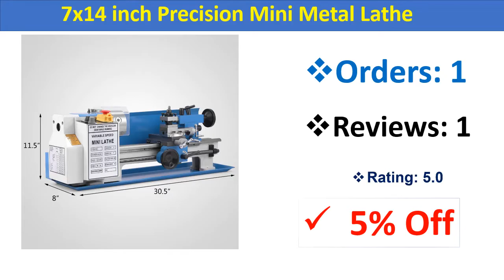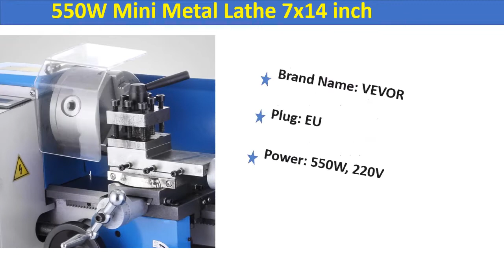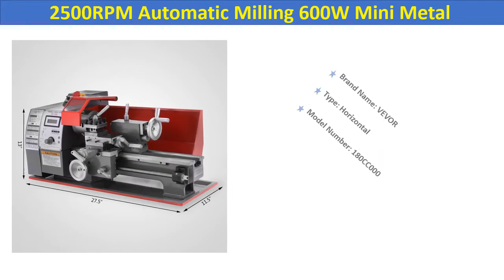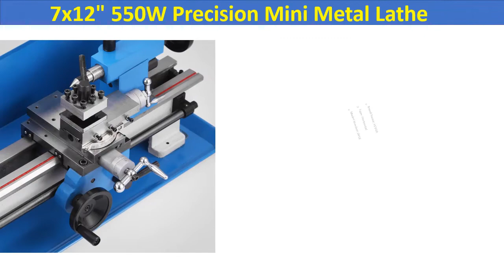Top 5 Best Mini Metal Lathe 2020 | Brushless Motor Mini Lathe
1. 7x12" 550W Precision Mini Metal Lathe Variable Speed 2250RPM

2. 2500RPM Automatic Milling 600W Mini Metal Turning Lathe Woodworking Machine

3. 550W Mini Metal Lathe 7x14 inch for Metal Bench Top Lathe Precision Parallel Lathe Variable Speed Digital Drilling Digital

4. Brushless Motor 850W Mini Lathe Digital display 38mm Spindle hole Lathe Machine Metal 125mm Chuck

5. 7x14 inch Precision Mini Metal Lathe Metalworking DIY Processing Spindle Tooling

Express Electronics
Mini Metal Lathe
Mini Lathe Digital display
550W Mini Metal Lathe
8x16 lathe
240v metal lathe for sale
10x22 lathe
best beginner metal lathe
metal lathe for dummies
metalworker variable speed lathe
grizzly g0745
wood and metal lathe
spinning lathe machine
machining titanium lathe
enco metal lathe
metal cutting lathe
mini lathe 7x14
metal lathe mill combo
best mini metal lathe 2017
metal spinning lathe for sale